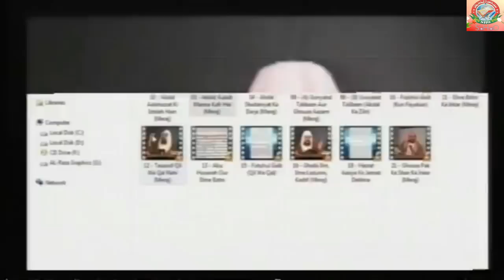Meraj Rabbani Ko Jawab Abdal Ka Zikr Hadees Me Hai By Farooque Khan Razvi Sahab